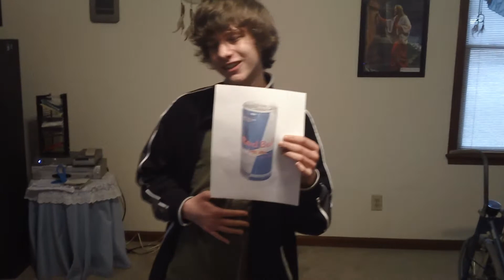DYLAN Production:Energy Drink Situation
This is how DYLAN feels on energy drinks in Amercia. This is not meant to put down redbull or any other energy drink, just how we feel about blowing up hearts. Tragic. Oh, and we are not fan of Justin Bieber or his songs. We just found it easy to make our song to that tune or whatever. Have a nice day :) ~DYLAN